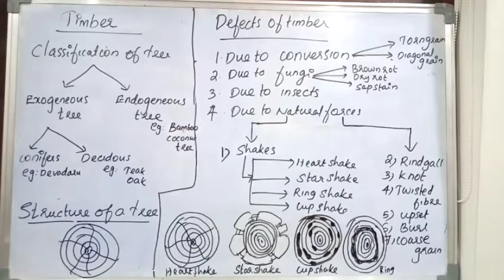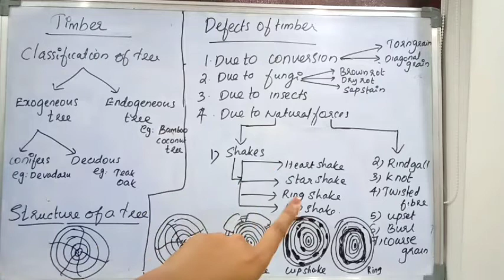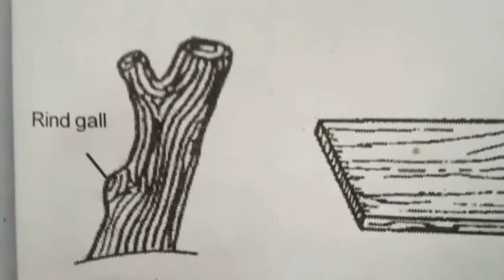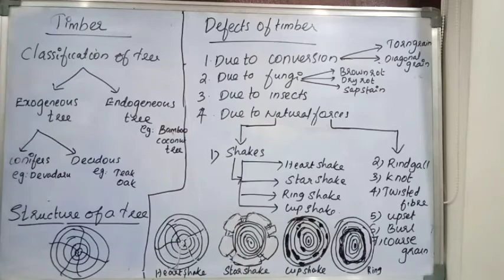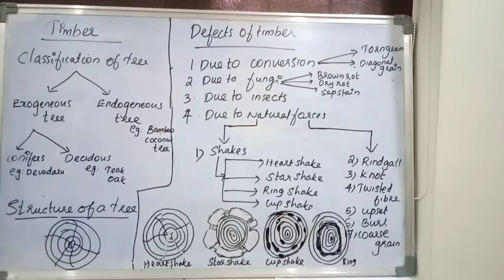DEFECTS OF TIMBER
Module -1 (timber -part 2)